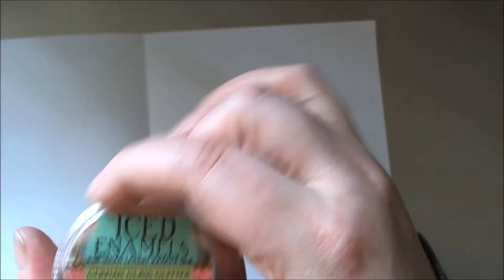Faux Druzy Stone With ICE Resin Tutorial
How to create a Faux Druzy Stone using products from ICE Resin.